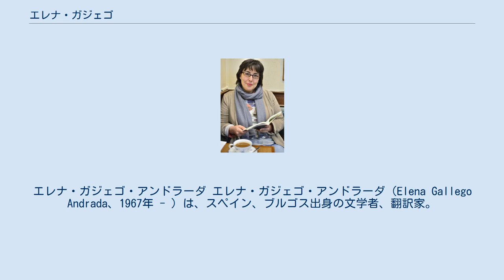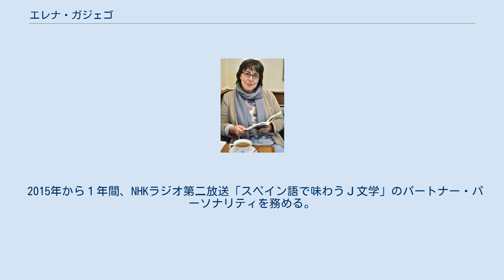エレナ・ガジェゴ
エレナ・ガジェゴ・アンドラーダ エレナ・ガジェゴ・アンドラーダ（Elena Gallego Andrada、1967年 - ）は、スペイン、ブルゴス出身の文学者、翻訳家。
 マドリード・コンプルテンセ大学、京都大学で学び、セビーリャ大学で比較文学と翻訳論の博士号取得。
 京都外国語大学非常勤講師、立命館大学非常勤講師、東京大学スペイン語非常勤講師を経て、2004年から、上智大学外国語学部イスパニア語学科専任講師。
2009年から2019年まで同大学准教授。
 モンセ・ワトキンスと共に、日本文学や俳句を母国スペインに紹介することに熱意を捧げ、武者小路実篤『友情』、森鷗外『高瀬舟』『山椒大夫』、宮澤賢治『注文の多い料理店』など数点を日本語から初訳。
 また、2013年にスペインHiperion社から、太田靖子との共訳で、季語の概念を紹介した『季語 (Kigo - La palabra de estación en el haiku japonés)』、2014年に日本における死刑囚たちの詠んだ俳句をテーマにした『異空間の俳句たち（海曜社）』の翻訳版『Haikus en el corredor de la muerte)』を出版した。
 2015年から１年間、NHKラジオ第二放送「スペイン語で味わうＪ文学」のパートナー・パーソナリティを務める。